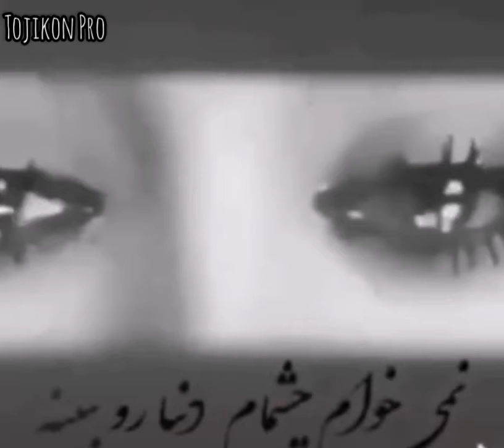🎶 Сарта 🤕 бо Хами мусики Оромкун 💔😢